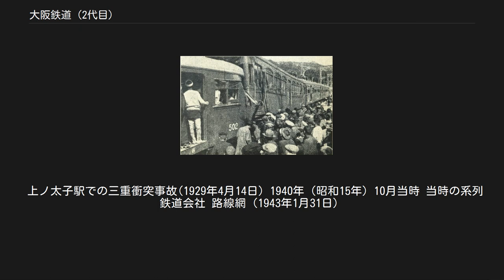大阪鉄道 (2代目)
（2代目）大阪鉄道（おおさかてつどう）は、南大阪線・長野線など、現在の近畿日本鉄道（近鉄）の路線の一部をかつて運営していた会社である。
通称は「大鉄（だいてつ）」。
 1898年（明治31年）に柏原駅から道明寺駅、古市駅まで開業したが、この区間、3駅が現存する近鉄の路線の内で最古の区間である。
また1923年（大正12年）には、日本の鉄道電化において初めて直流1500V電源を用いた。
1500Vの高圧直流電化は、それ以前に主流であった600V低圧直流電化に比して効率面で優れ、大鉄の電化以降、日本における鉄道電化の主流方式となった。
 最初の路線を開業した1898年（明治31年）4月当時は河陽鉄道と称し、その翌年河南鉄道に一度再編された。
この時は非電化の蒸気鉄道であり、後に関西本線となる大阪鉄道（本項の大阪鉄道とは別の会社であり、後に関西鉄道と合併）が運営していた路線の支線的存在であった。
 1919年（大正8年）3月に大阪市への乗り入れを目指して社名を大阪鉄道へ改称し、1922年（大正11年）に道明寺駅より分岐し布忍駅までの新線を開業。
1923年（大正12年）4月に東成郡天王寺村に造られた大阪天王寺駅まで電化新線（大阪天王寺～道明寺）での乗り入れを実現した。
1929年（昭和4年）には古市駅から分岐し久米寺駅（今の橿原神宮前駅）までの路線を建設して吉野鉄道（今の近鉄吉野線）との乗り入れを開始した。
更には、久米寺駅から桜井駅を経て宇治山田市（今の伊勢市）に至る路線構想も有していた。
 だがこの路線延長に伴う過大な投資によって以後の経営は苦しくなり、のちには競合する鉄道会社の大阪電気軌道（大軌）の系列下に入った。
なお伊勢への延伸は、この大軌とその子会社の参宮急行電鉄（参急）によって1930年（昭和5年）に果たされている（今の近鉄大阪線・山田線）。
 また、大鉄の経営は大軌傘下で再編が推し進められ、1935年（昭和10年）頃に沿線の宅地化（藤井寺や古市など）が進んで乗客が増加したこともあり、ようやく立ち直った。
 1943年（昭和18年）2月に、大鉄は大軌の後身である関西急行鉄道（関急、翌年近畿日本鉄道（近鉄）へ改組）へ合併された。
 上ノ太子駅での三重衝突事故(1929年4月14日) 1940年（昭和15年）10月当時 当時の系列鉄道会社 路線網（1943年1月31日）